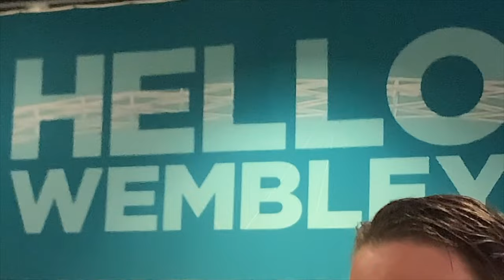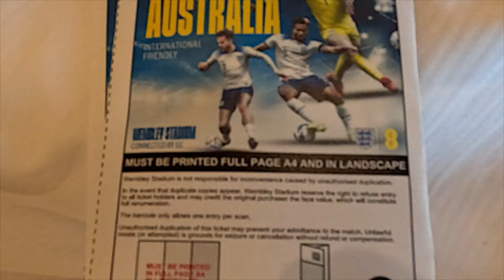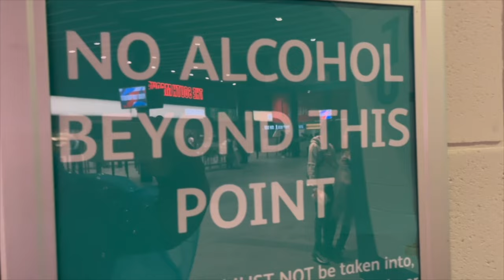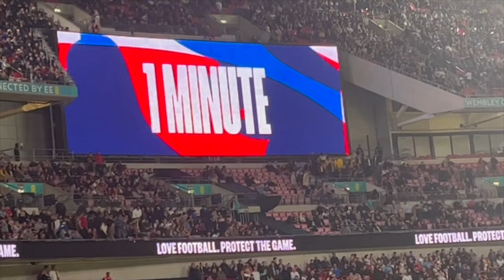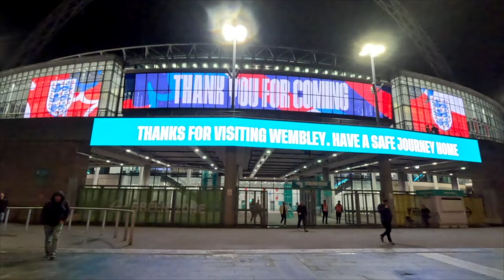Inside Wembley: Exploring the World's Most Famous Stadium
It is arguably the most famous stadium in the entire world... and we're taking you inside Wembley Stadium in this episode of @windowseatworldtravel

Sure, it's not the same structure that hosted the British Empire Exhibition of 1924–25, or was used in the 1948 Olympic Games, or played welcomed Freddy Mercury for the most talked about Queen concert in history. But it still bears the name, and carries with it the mystique, of a venue unlike any the world over.

We're taking you inside Wembley and giving you a history lesson just in time for the iconic stadium's 100th anniversary. We'll take you to a football game inside, and show you everything that makes this stadium great.

LINKS:
Wembley Stadium

If you want to follow our adventures and stories, check us out on Instagram. Our official account is